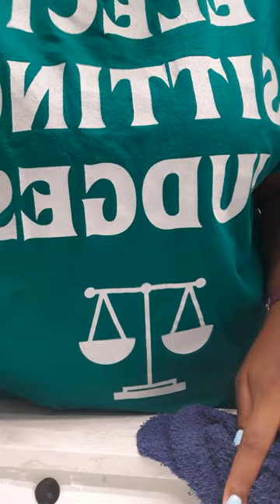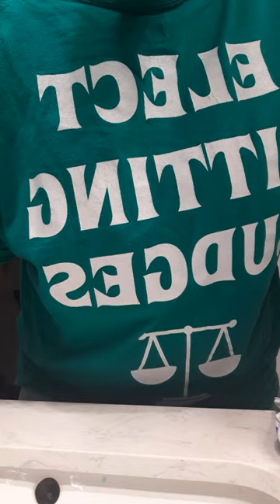first day of school tomorrow second day get ready with me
first day of school sorry guys that I don't post in the while because I was busy tomorrow, I will post stay watching next in my video first day was great going to be fun bye next was TikTok video